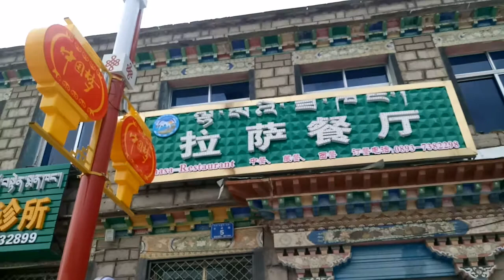Passeando pelo interior do Tibet, By Marcelo Pera (PY2AE)